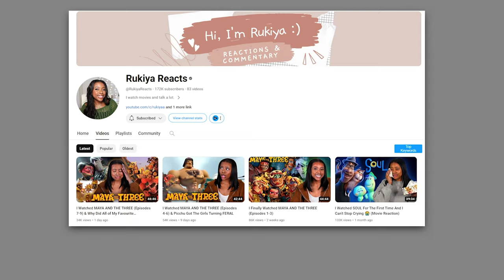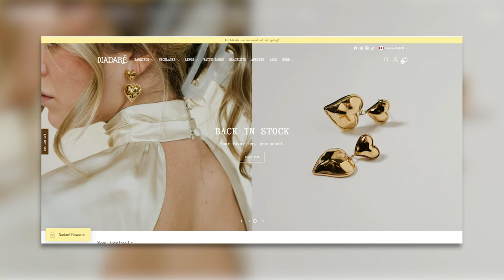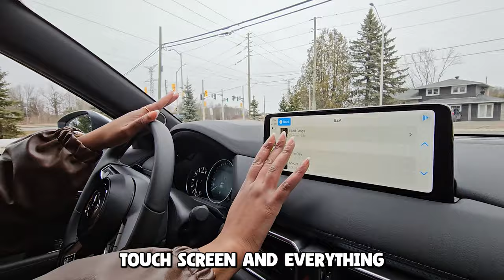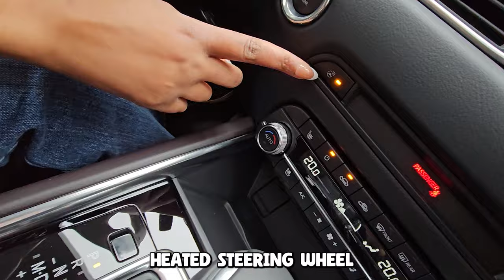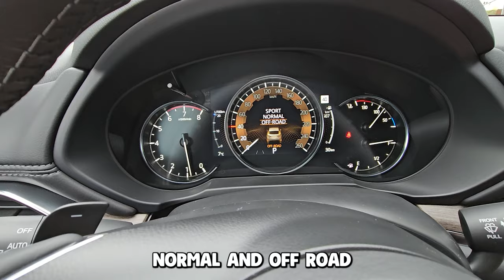Come Get My New Car with Me! Vlog + Car Tour 🚘✨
TIMESTAMPS♡
0:00 Vlog
9:35 Car Tour

Mini-FAQ♡
What's your name? Rukiya